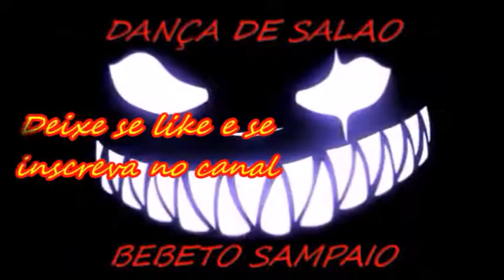DANÇA DE SALAO BEBETO SAMPAIO ANIVERSARIO DE TEREZA CRISTINA EM 1995 9